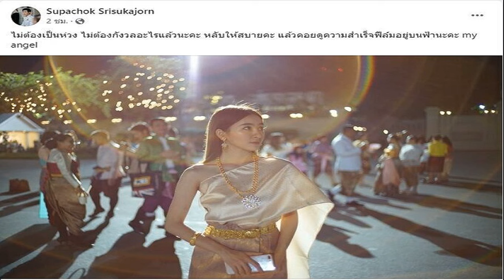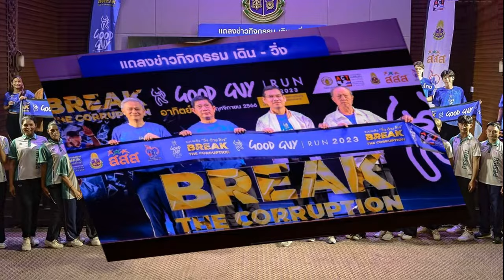‘สส ฟิล์ม’ น้ำตาคลอรับศพ ขอขึ้นรถกู้ภัย นั่งเคียงข้างร่างภรรยาสาว จากโรงพยาบาลถึงวัด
‘สส.ฟิล์ม’ น้ำตาคลอรับศพ ขอขึ้นรถกู้ภัย นั่งเคียงข้างร่างภรรยาสาว จากโรงพยาบาลถึงวัด พร้อมสวมรองเท้าให้กับภรรยาอย่างทะนุถนอมและด้วยความอาลัย

จากกรณีการเสียชีวิตของ ภญ.ญาดาภา ตันสุดเจริญยิ่ง ภรรยาของนายศุภโชค ศรีสุขจร หรือฟิล์ม ส.ส.นครปฐม พรรคชาติไทยพัฒนา ที่จากไปเมื่อวันที่ 11 ต.ค.ที่ผ่านมา จากนั้นพนักงานสอบสวนส่งศพมายังแผนกนิติเวช รพ.นครปฐม เพื่อให้แพทย์ผ่าพิสูจน์หาสาเหตุการเสียชีวิตนั้น

สำหรับความคืบหน้า ช่วงบ่ายวันที่ 12 ต.ค.66 นายศุภโชค หรือสส.ฟิล์ม พร้อมนายธงชัย ศรีสุขจร หรือส.ว.ยู้ บิดาสส.ฟิล์ม พร้อมญาติได้เคลื่อนย้ายร่างน.ส.ญาดาภา จากรพ.นครปฐม เพื่อตั้งสวดพระอภิธรรม ที่ศาลา 4 ฌาปนสถานวัดพระปฐมเจดีย์ ราชวรมหาวิหาร อ.เมือง จ.นครปฐม เพื่อให้ญาติและคนสนิทรดน้ำศพ โดยจะมีพิธีสวดพระอภิธรรมตั้งแต่คืนวันนี้ เวลา 19.00 น. ถึงวันที่ 14 ต.ค. จากนั้นวันที่ 15 ต.ค. จะมีพิธีฌาปนกิจศพ เวลา 16.00 น.
ผู้สื่อข่าวรายงานว่า ระหว่างประกอบพิธีและรับศพของภญ.ญาดาภานั้น นายศุภโชคอยู่อาการเศร้าโศกและน้ำตาคลอด้วยความอาลัยภรรยาจากไป โดยนายศุภโชคขอขึ้นรถมูลนิธิสุขศาลานุเคราะห์นครปฐมที่มารับร่างภรรยา นั่งไปพร้อมกันจากโรงพยาบาลถึงวัดพระปฐมเจดีย์ จากนั้นเจ้าหน้าที่พิธีการวัดพระปฐมเจดีย์ดำเนินการย้ายร่างน.ส.ญาดาภา มาไว้ที่เตียง ก่อนนายศุภโชคจะสวมรองเท้าให้กับภรรยาอย่างทะนุถนอมและด้วยความอาลัย

เข้าร่วม : ข่าวสด Broadcast Channel
อ่านข่าว สุดอาลัย พบภรรยา สส.นครปฐม เสียชีวิตในบ้าน เผยเพิ่งแต่งงานได้ 1 ปี
อ่านข่าว ‘สส.ฟิล์ม’ โพสต์อาลัยภรรยาสาว ไม่ต้องเป็นห่วง หลับให้สบายนะนางฟ้า